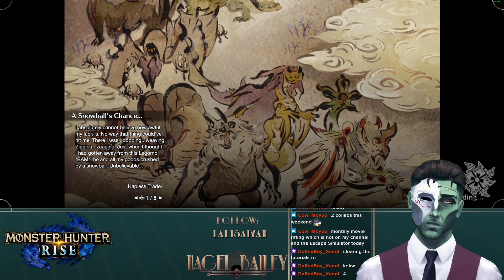Haven't slain in a while So it's time![[2022-06-26]]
Joined in by @ZThinkerVODs
My Name is NaGeL Bailey,  owner and host of The Graveyard Club where many wonders do happen and we celebrate it with some nice modern jazzy atmosphere, and definitely not with raging and going feral... So take a seat, grab a drink and enjoy the show!

Join The Graveyard Club and let's talk!

Chat rules:
- Don't talk about Other streamers unless I bring it up.